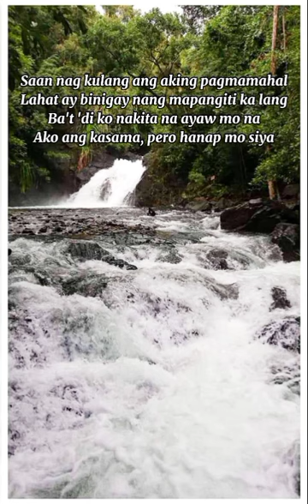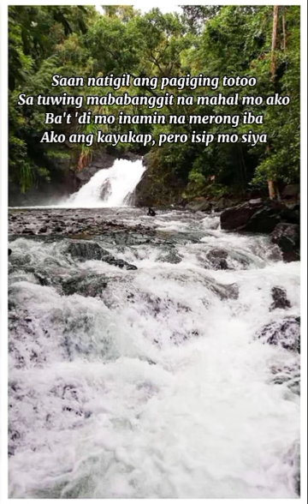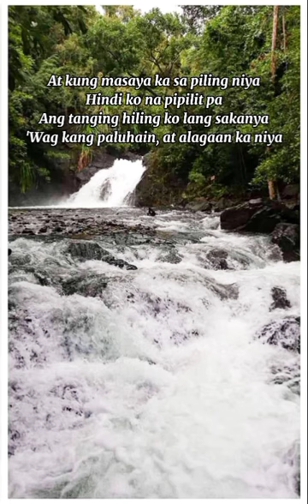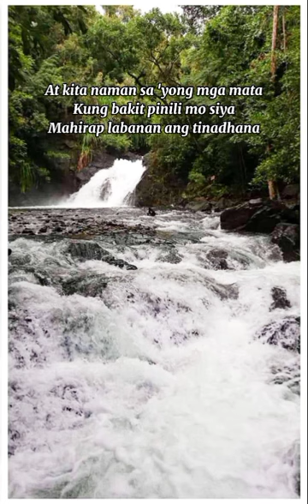Paubaya - Moira Dela Torre (Lyrics)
Pinapaubaya
Pinapaubaya